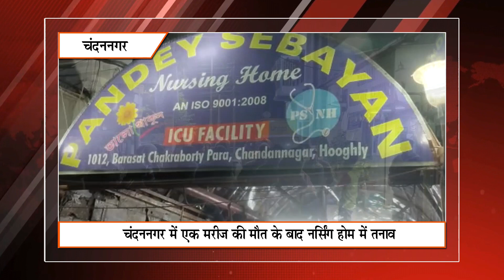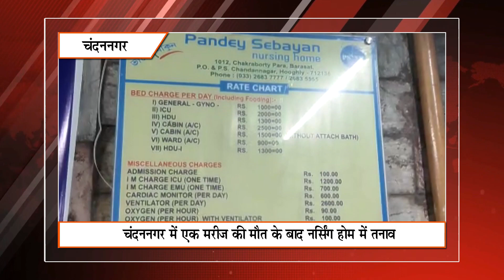Khabar Express @ 4 pm